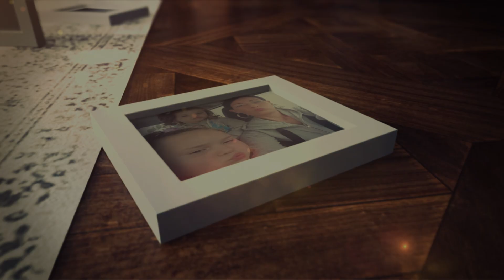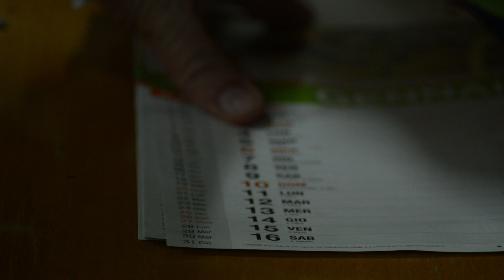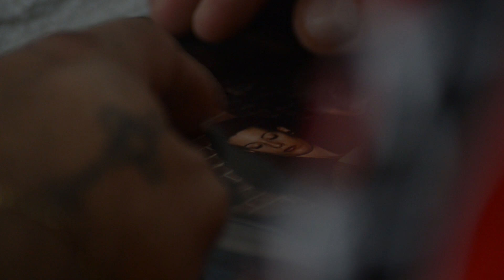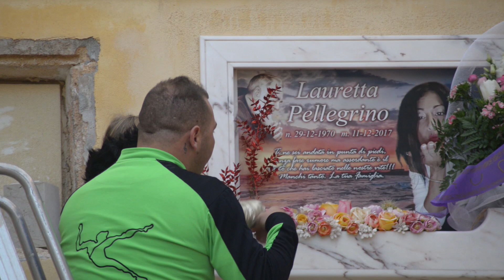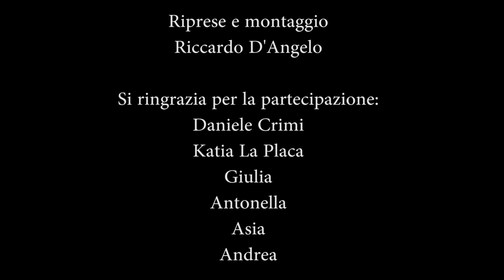GRAZIANO - 11 DICEMBRE - (OFFICIAL VIDEO 2021)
GRAZIANO - 11 DICEMBRE
ARRANGER :ALEX MAGRI
MIX E MASTERING :S.TUCCI
AUTORE : GRAZIANO
DISTRIBUZIONE DIGITALE : MAYA RECORD

Per i tuoi lavori discografici Contatta 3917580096